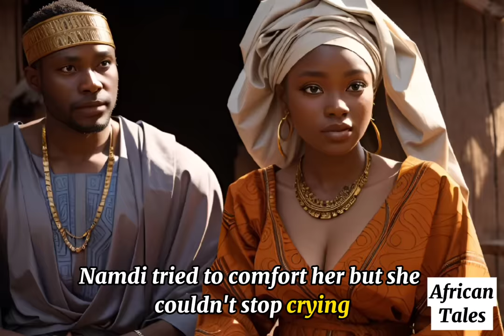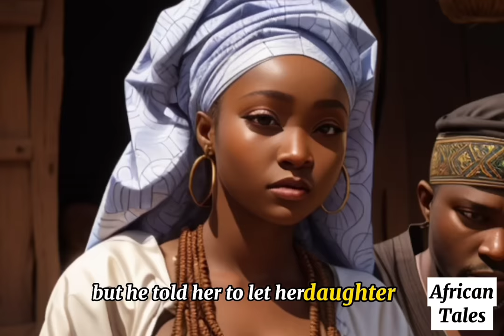The woman they called barren Africantales tales folklore folks.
This is a story about a beautiful woman who was ridiculed for not having a child for fifteen years. However, fate smiled upon her, and she eventually gave birth to a Goddess with extraordinary spiritual powers. Unfortunately, due to her negligence and excessively overprotective attitude towards her child, fate took a tragic turn, ultimately leading to her losing her sanity.